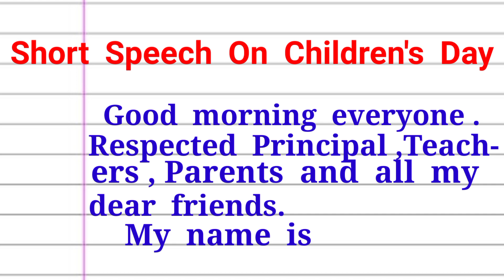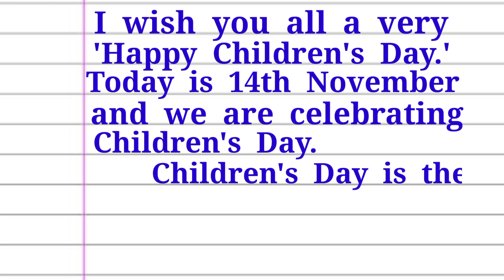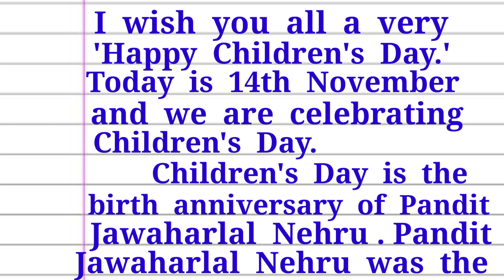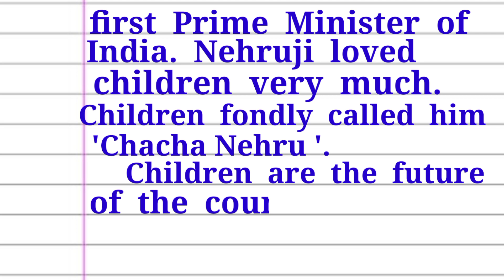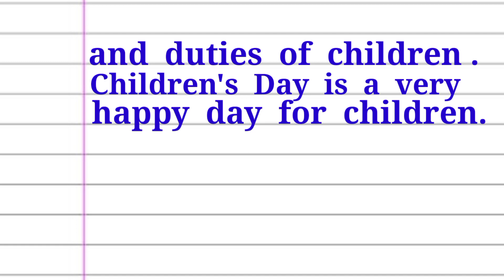Children's Day Speech in English||Speech on children's Day in English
short speech on children's day
14 november children's day
short speech on children's day in english
children's days